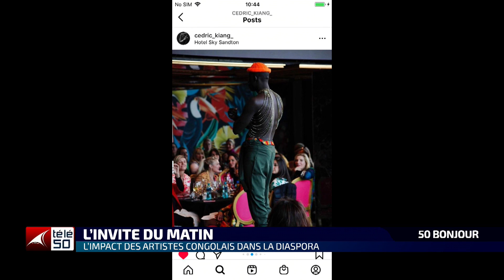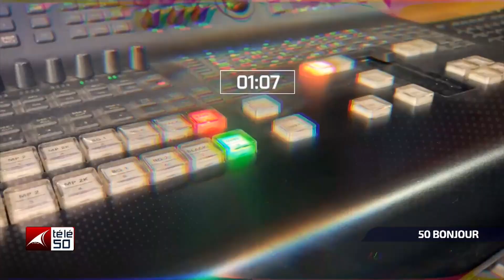L'IMPACT DES ARTISTES CONGOLAIS DANS LA DIASPORA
INVITE DU MATIN DU VENDREDI 20 MARS 2023 CHRIS OTSHOKUM RECOIT CEDRIC KIANG ARTISTE